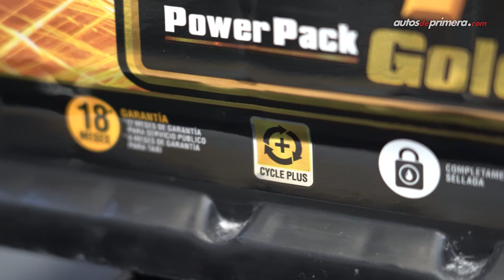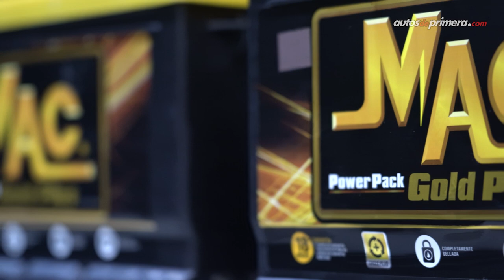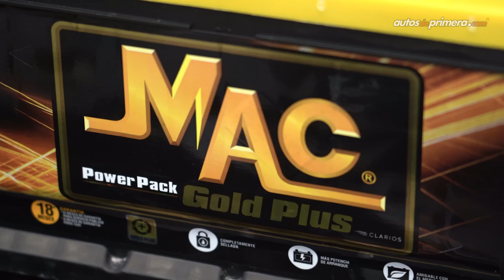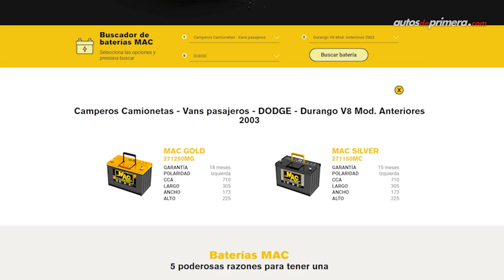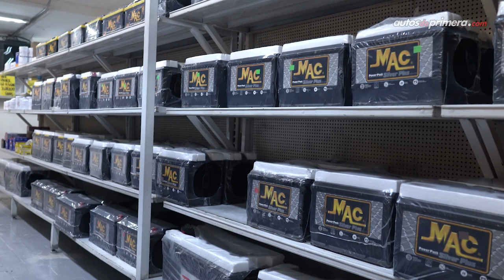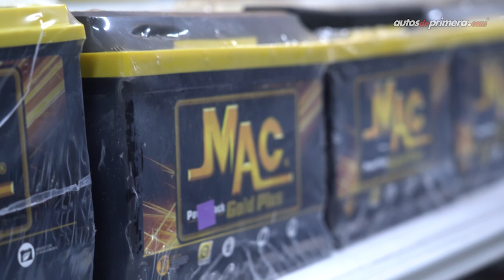Consejos y CUIDADOS sobre las BATERIAS de los carros 🔋⚡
Les presentemos los consejos y cuidados más importantes que deben tener acerca de las baterías de los carros gracias a baterías MAC. Si la respuesta no la encontraste aquí, por favor escríbela en la descripción y trataremos de responderla lo antes posible. Cuidados sobre las baterías, consejos baterías carros, cuidados baterías carros, consejos baterías autos, cuidados baterías autos.

Resumen del vídeo: ⬇️
0:43 ¿Es conveniente desconectar la batería si no se usa durante 15 o más?
1:03 ¿Es cierto que se debe encender el carro cada cierto tiempo?
1:23 ¿Cómo hacer para que las baterías duren más tiempo?
2:02 ¿Cómo saber si una batería es de libre mantenimiento?
2:27 ¿Se puede usar una batería más grande en el auto?
2:49 Baterías de alto rendimiento
3:26 ¿Es mejor una batería sellada?
3:54 ¿Como saber si debo cambiar la batería?
4:10 ¿Cómo se debe hacer el mantenimiento de una batería?
4:37 ¿Cuál es el ciclo de una batería y cuanto debe durar?
5:19 ¿Cómo elegir la batería correcta?
5:38 ¿cómo desechar una batería usada?
6:55 ¿Las baterías se pueden reciclar?
7:23 5 consejos para mejorar la vida útil de las baterías

Más información en la página de BATERÍAS MAC y/o síguelos en Instagram como @macbaterias